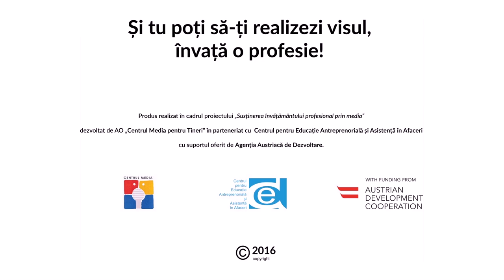The job every sewing machine needs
Produs realizat în cadrul proiectului „Susținerea învățământului vocațional prin media” dezvoltat de A.O. „Centrul Media pentru Tineri” în parteneriat cu Centrul pentru Educație Antreprenorială și Asistență în Afaceri cu suportul oferit de Agenția Austriacă de Dezvoltare.